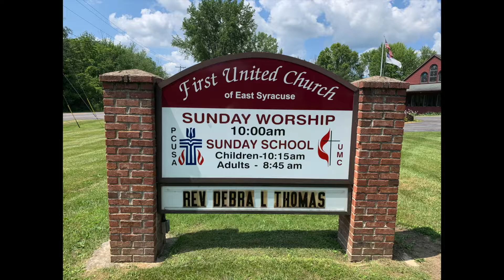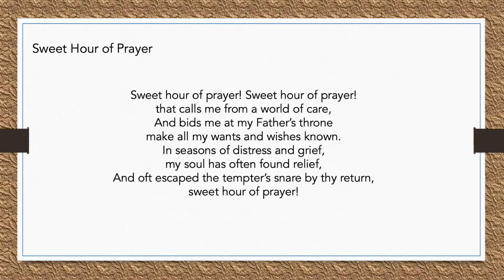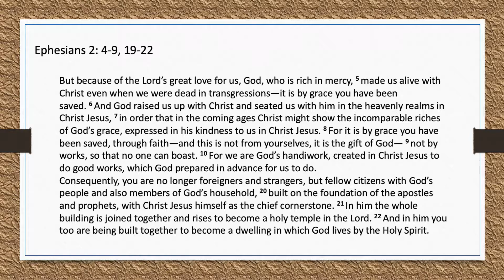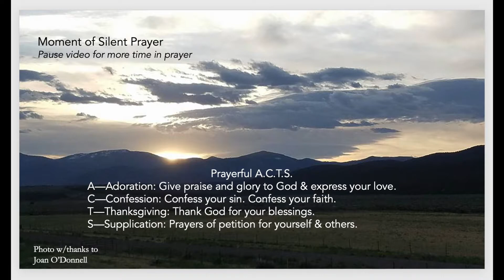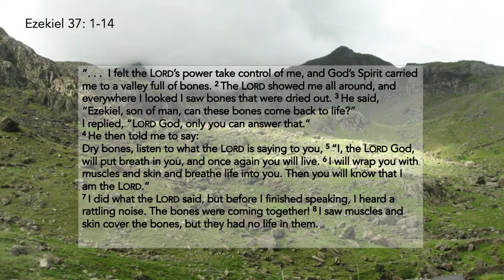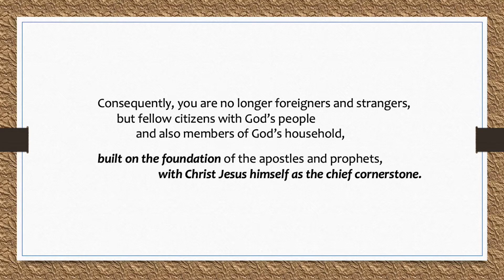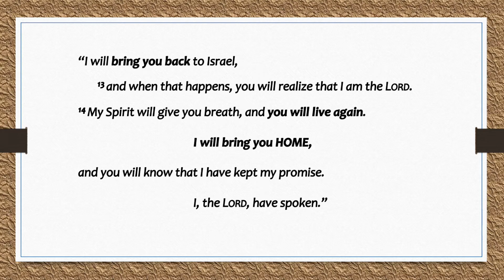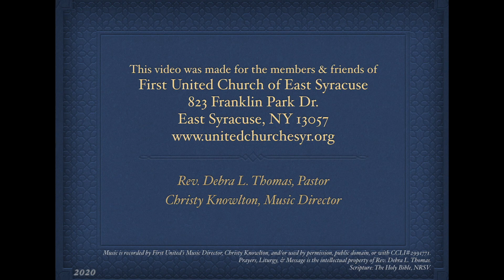July 12 2020 6th Sunday after Pentecost, First United Church of E. Syr,, Rev. Debra L Thomas, Pastor